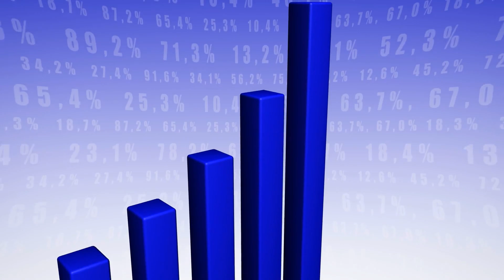Vernon BC Real Estate Market Update for February 2023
Vernon Real Estate Market Update for February of 2023!

This past month saw some more buoyancy in some areas of the market, a bit early for our Spring market.  Numbers are still down significantly from last year, as expected, however we do have reason to be cautiously optimistic on the North Okanagan real estate market for they Spring.  Join Salt Fowler in this video as we talk about last month's riveting stats and what to expect in the coming months.

Links from this video:
Foreign Buyer Ban:  Sorry this video is behind in production and will be added ASAP